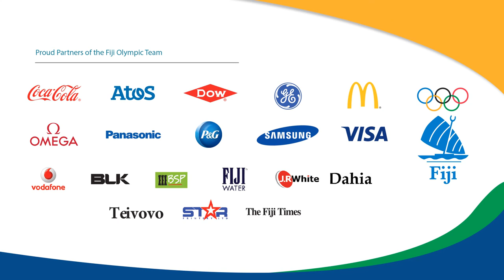Meli Malani's Road to Rio